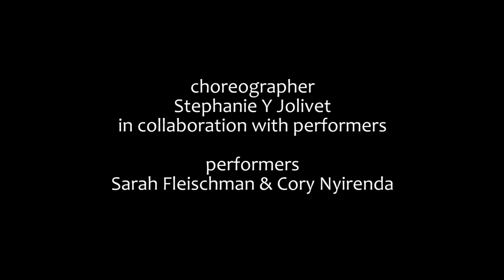site.2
Part of my MFA project was a solo site walk through the campus of UCR guided by the audience member and her cell phone. What is reality now that we communicate our deepest feelings and sensations through digital technology? This series of "site." duets values human connection in public spaces.